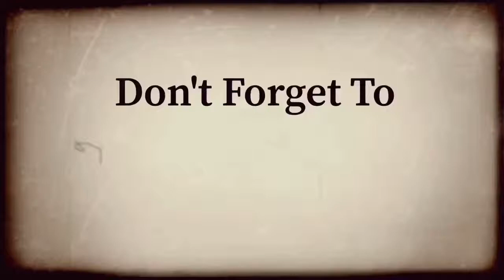Prince Ibeh Dunk Highlights 2019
Prince Ibeh Dunk Show. Enjoy Watching 🏀

To get UPDATED :)

All are property of PBA and ABC Corporation (ESPN5). No copyright infrigment is intended. The purpose of the video is mainly for the fans' entertainment, the players' game archives, and for the game of basketball.